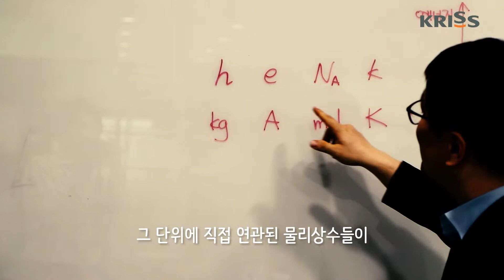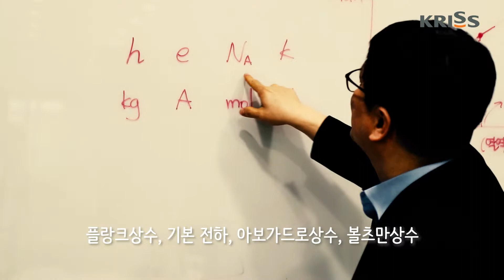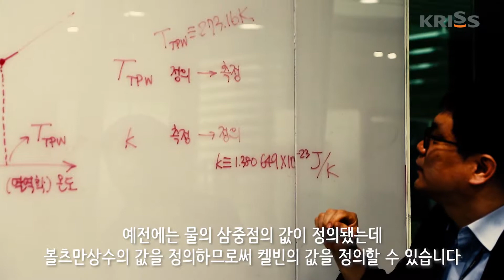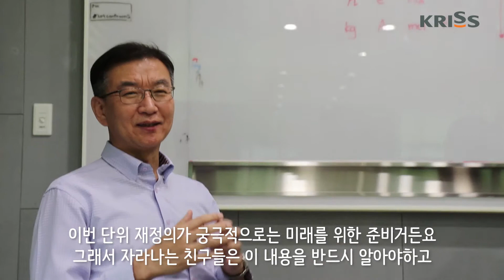단위가 재정의되면 일어나는 일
단위가 재정의 되면...?
'그래서 내 몸무게가 늘었다는거야, 줄었다는거야?'

2019년 5월 20일, SI 기본단위 7개 중 4개의 단위가 재정의 되었습니다. 이번 영상에서는 단위 재정의에 대한 설명과 기대효과에 대해 알아봤습니다.

'나의 몸무게' 질문에 대한 답을 영상에서 확인해보세요!! ^_^